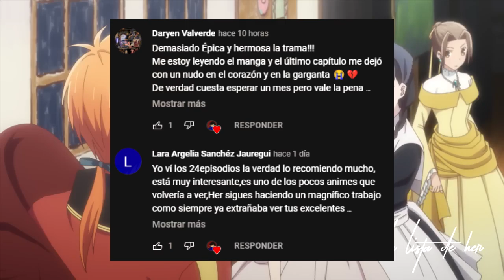La triste vida de Kyo 🐈fruitsbasket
La triste vida por la que paso  Kyo Sohma, uno de los personajes principales de Fruits Basket.

HABLEMOS!